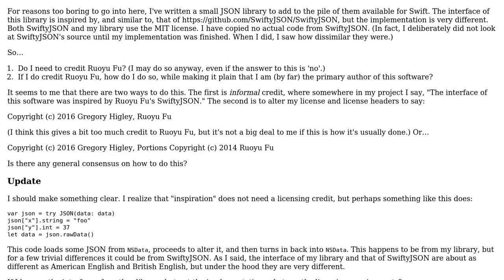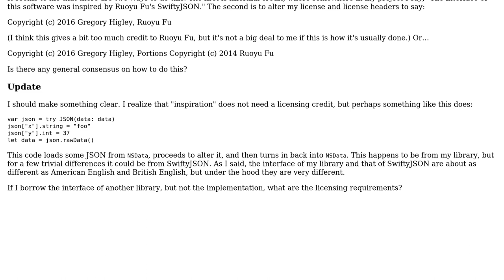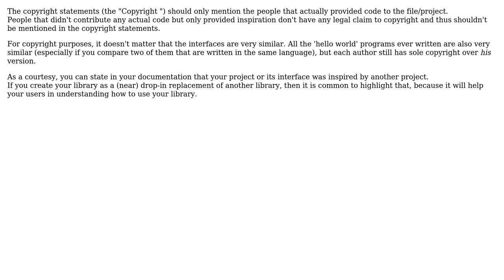How (or whether) to credit another software project that provided inspiration for mine?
Software Engineering: How (or whether) to credit another software project that provided inspiration for mine?

With thanks & praise to God, and with thanks to the many people who have made this project possible! | Content (except music & images) licensed under CC BY-SA | Music | Images & others | With thanks to user Gregory Higley user Bart van Ingen Schenau and the Stack Exchange Network Trademarks are property of their respective owners. You are responsible for your own actions.